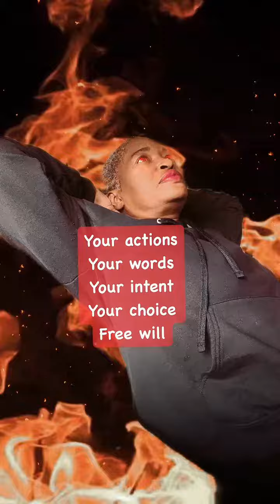fyp friday predictability